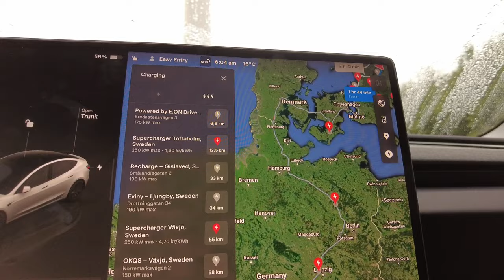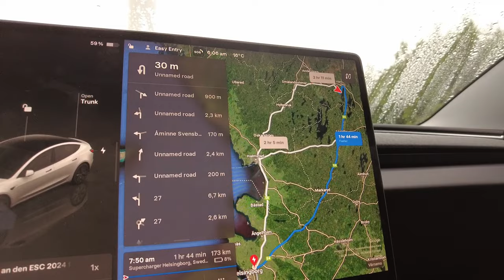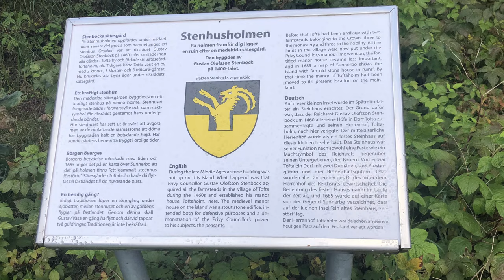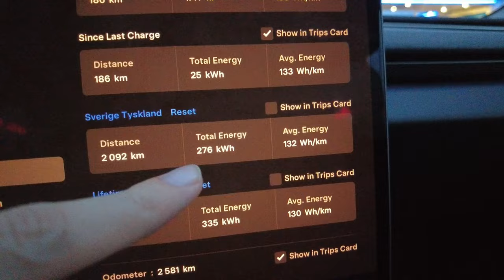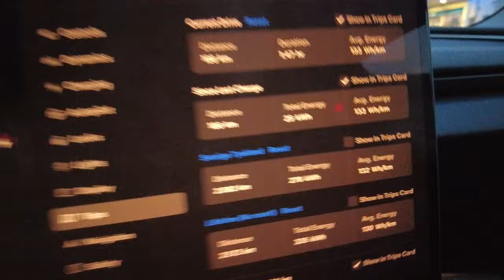LJ goes Sweden - Day 256: 2200km Roadtrip from Sweden to Germany Part 2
I have survived the night at the windpark, now it's just 1300km to go from Southern Sweden to Germany. Can I make it in one day and do I have enough battery in the tank to drive all the way?

Hello World,

My current dreams:
1. Buy or lease a Tesla to camp through Europe ✅
2. Go to Greenland on a Summer vacation
3. Make an Epadunk song
4. Step foot on Antarctica and get to know the few people working there
5. See a Polar Bear in Svalbard

You live in Sweden and need a new phone contract, but Telia is too expensive? Well you can check out Fello which is the cheapest way to get the best phone network in Sweden and by using my referral you can also get one month for half the price and support me and my channel :D